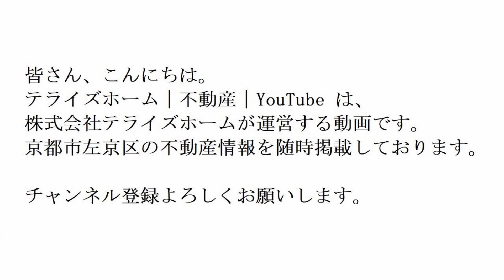【左京区不動産】岩倉木野町【左京区専門不動産サイト】テライズホーム